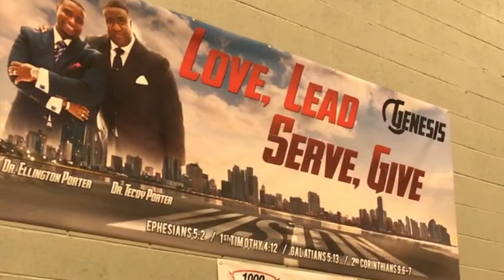Genesis Youth Explosion 2017 Media Class